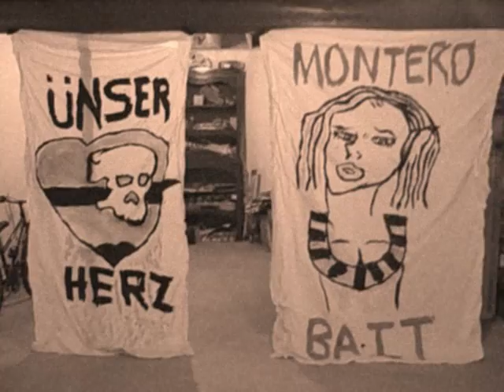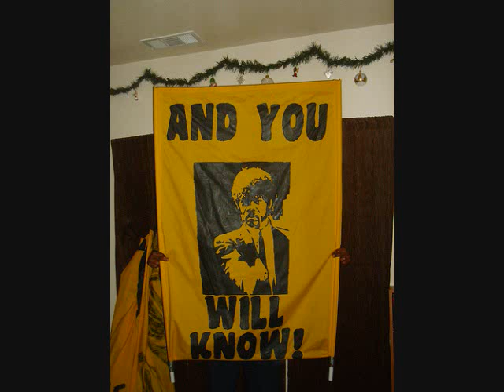2009 review of tifo and smoke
Starting with the last Seattle game. Almost all the tifo and smoke from this season. More to come in the playoffs.